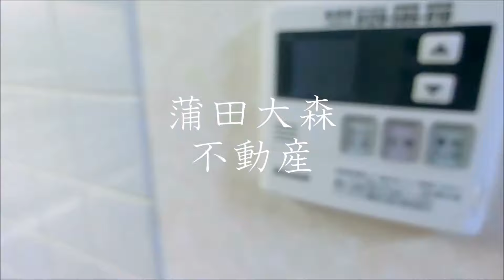サンキョーハイツ＠六郷土手駅31.05㎡1DK賃貸